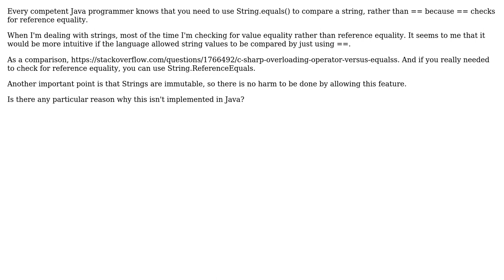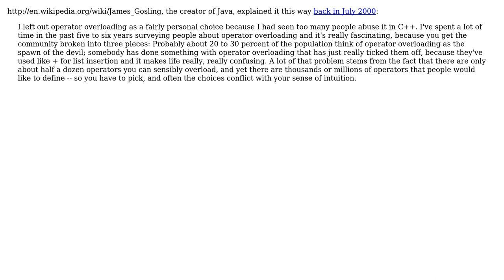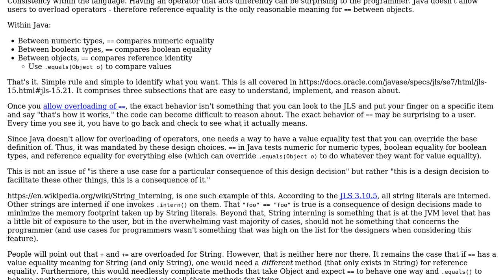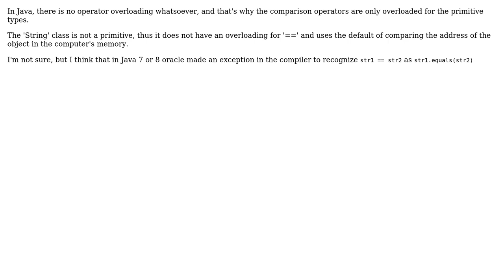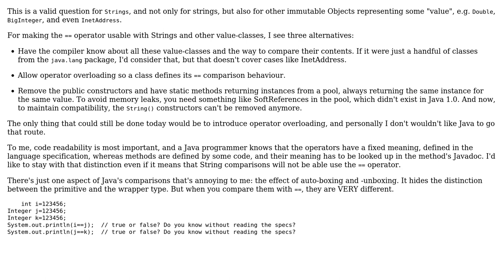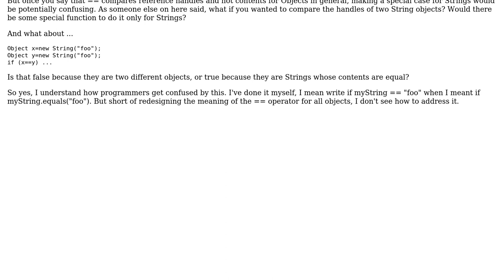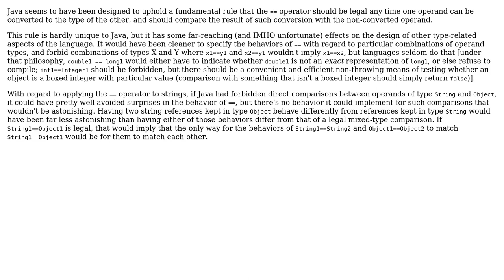Software Engineering: Why didn't == operator string value comparison make it to Java?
With thanks & praise to God, and with thanks to the many people who have made this project possible! | Content (except music & images) licensed under CC BY-SA | Music | Images & others | With thanks to user supercat user Ross Patterson user Ralf Kleberhoff user l46kok user Joonas Pulakka user Jay user gnat user Gilad Naaman user Fabricio Araujo user Blrfl and the Stack Exchange Network Trademarks are property of their respective owners. You are responsible for your own actions.